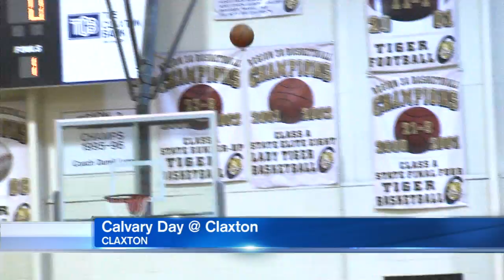Calvary Day at Claxton boys and girls basketball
Highlights from Monday, February 3, 2014